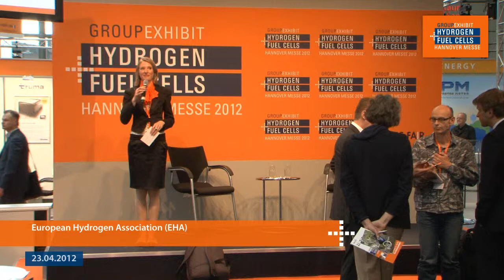European Hydrogen Association (EHA) at the 18th Group Exhibit Hydrogen + Fuel Cells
European Hydrogen Association (EHA) at the 18th Group Exhibit Hydrogen + Fuel Cells at HANNOVER MESSE 2012
Date: Monday, April 23, 12:20 pm
Speaker: Marieke Reijalt - Executive Director
Topic: EHA Campaign: H2 in EU Energy Storage Policy Now!